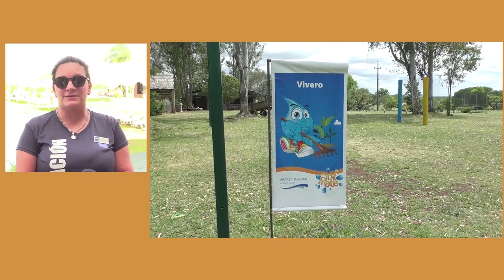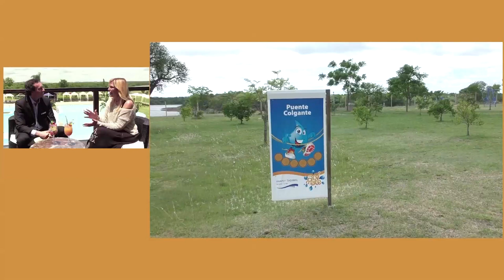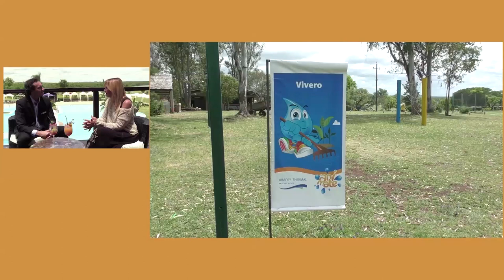Hablemos de Salud Uruguay: Arapey Thermal Resort Spa.